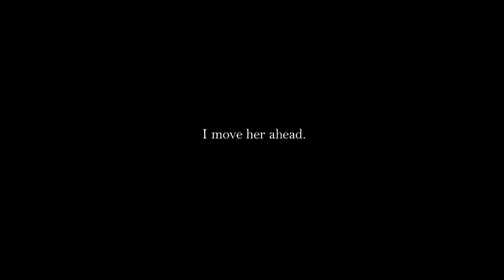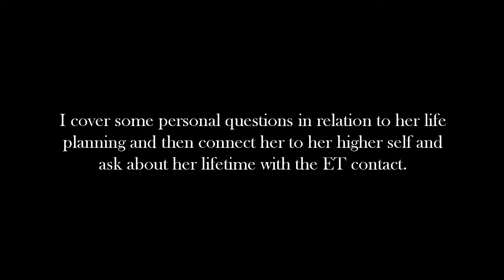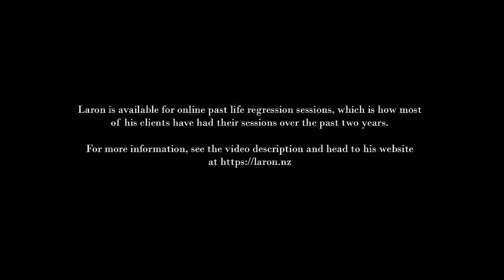ET Contact in the 1700s & Their Spiritual Teachings | Past Life Regression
My online regression client in New Zealand had a powerful session in March, which helped her reconnect with her origins and release false beliefs that held her back from making authentic connections with others. She had a past life in the 1700s, married to a Lord in England who had close ties to the royal family. Throughout this life she had contact with UFOs and ETs, who taught her spiritual lessons, helping her awaken to a greater understanding of what lies beyond the Earth and third dimension. After the life she had a review, planned her next life and experienced what it was like to be in source, connected to everything.

For those unfamiliar with this healing modality, by using hypnosis I guide clients into past lives and other memories, including experiences beyond our universe. Sometimes it's this life, a future scene, or a simultaneous experience. Some want to explore odd events, including ET contact. I also guide them into a trance state during the session, so their higher self can speak through them. The higher self has the ability to provide healing right there in that moment, or over a period of time depending on the circumstances, and answer any questions, in addition to the benefit of healing and breakthroughs from simply recalling specific memories. From time to time, other beings and collectives communicate through clients, including guides, councils and collectives. Sessions are four hours.

Dolores Cannon taught me all of her training in person, in Melbourne, Australia back in 2011. While I offer QHHT in person (Nelson and Motueka, NZ) I also offer past life regression online which is a combination of methods, from QHHT, to Michael Newton's LBL (life between lives) and more. I'm also trained in clinical hypnotherapy. For a free Zoom consult and/or to schedule a session, visit my